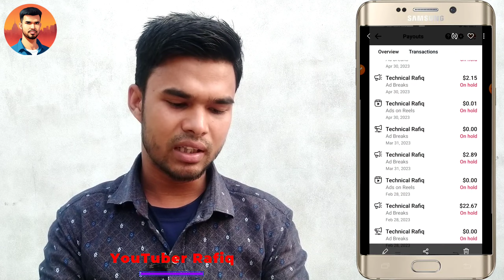How To Increase Subscribers For New YouTube Channel 2024 | এভাবে নতুন চ্যানেলে সাবস্ক্রাইব পূরন করুন